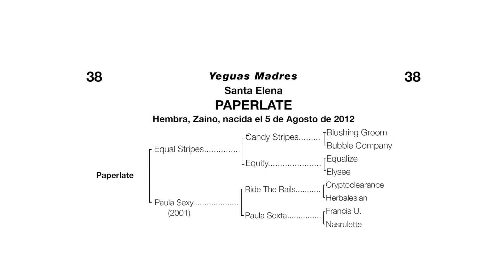38 - PAPERLATE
Lote 38 PAPERLATE (Yegua Madre) hija de  EQUAL STRIPES y  PAULA SEXY.
Vacía Servicio: HURRICANE CAT.
Propia hermana del Campeón PAULINHO, invicto ganador de 3 carreras en Palermo y San Isidro a los 2 años, incl. G.P. Estrellas Juvenile (G1) por 6 cuerpos; y de POSITIVE MIND ganadora del Gran Premio Estrellas Juvenile Fillies (G1) y 2da Gran Premio Jorge De Atucha  (G1), Gran Premio Polla De Potrancas (G1).